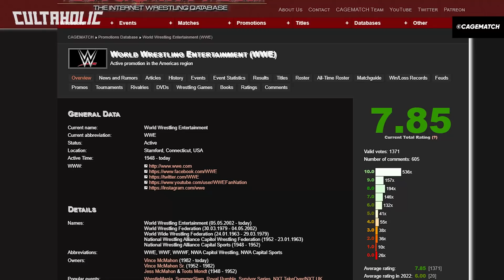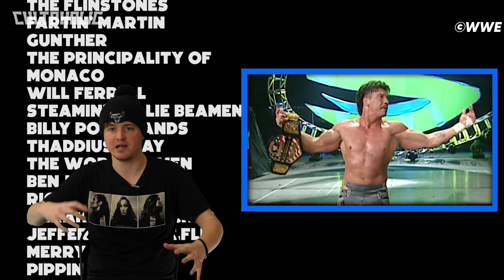2003's WEIRDEST WWE SmackDown Episode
Featuring a Stephanie McMahon vs. A-Train MAIN EVENT and so much more, this is 2003's WEIRDEST WWE SmackDown Episode.